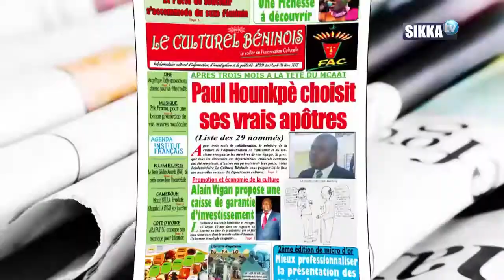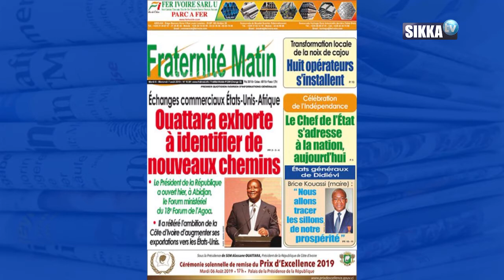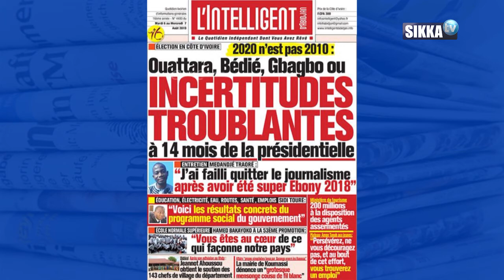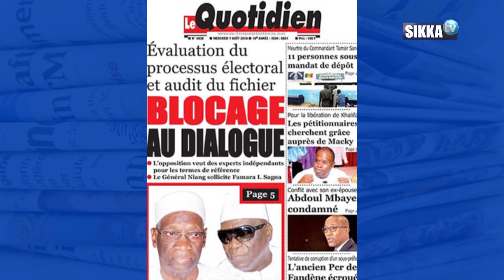REVUE DE PRESSE AFRIQUE SIKKA DU 07 08 2019